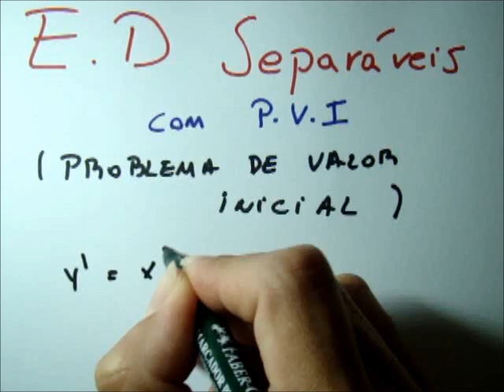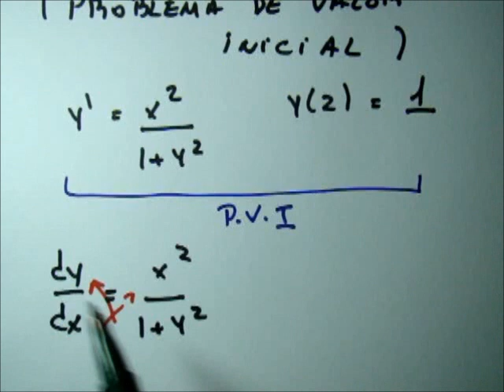Me Salva! Equações Diferenciais Separáveis com PVI